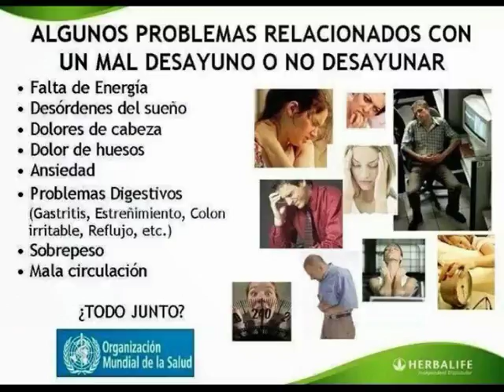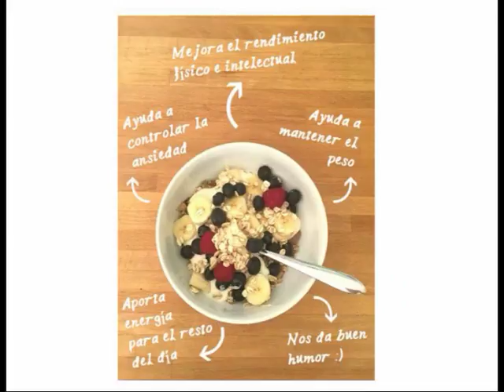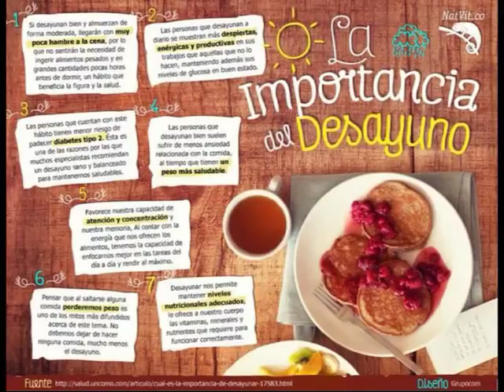Lic Claudia Fernandez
Continuamos la nota con la Lic en Nutrición Claudia Fernandez . . .